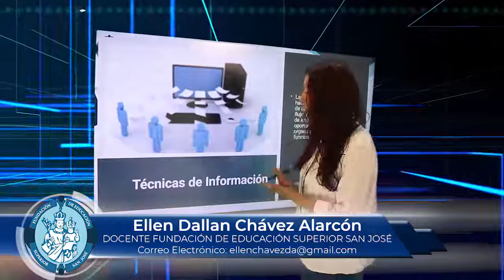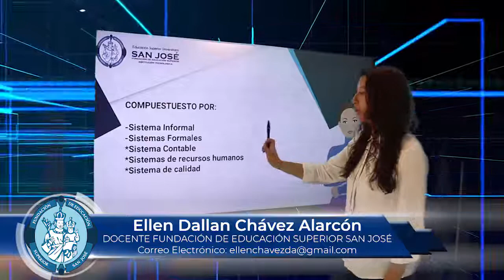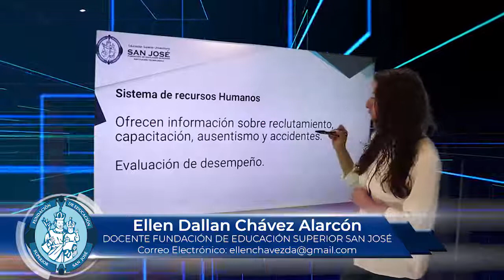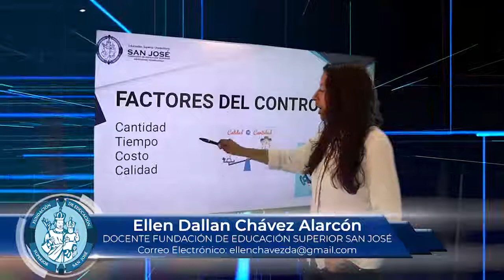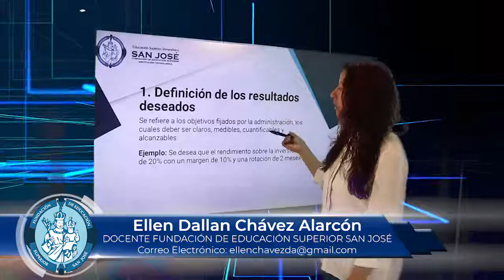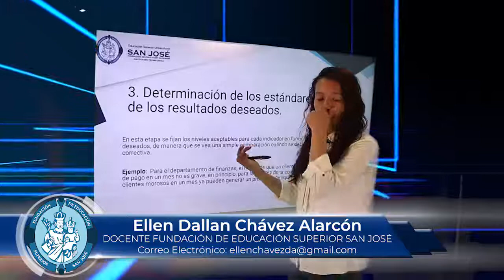ELLEN DALLAN CHAVEZ MATERIA PLANEACION TEMA CONTROL ADMINISTRATIVO